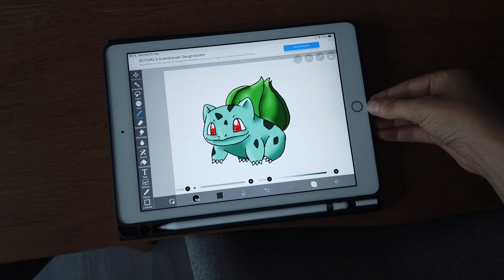Anila knurrt das Baby an | Es hat gebrannt & Riesige Insekten bei uns | Vlog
📖 MEIN KREATIVPLANER-SHOP - mein eigener Planer